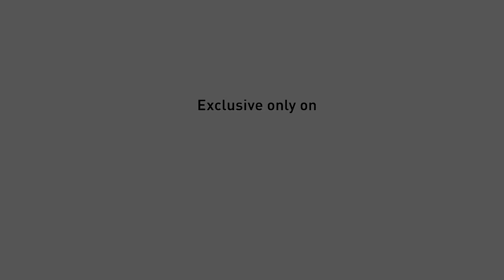SUNGLASS PLANET - BAPE EYEWEAR - TAMARADAI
Model : Tamaradai
Lokasi Jakarta
Video by Alvin Valentino